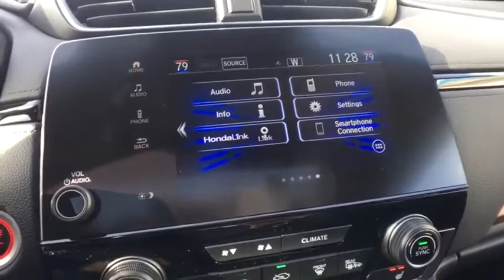2021 Honda CR-V Vestal, Binghamton, Ithaca, Johnson City, Big Flats, NY H54334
Gray New 2021 Honda CR-V available in Vestal, New York at Miller Auto Team. Servicing the Binghamton, Ithaca, Johnson City, Big Flats, NY area.

You wont want to miss this excellent value! Youll appreciate its safety and convenience features! Turbocharger technology provides forced air induction enhancing performance while preserving fuel economy. All of the following features are included: speed sensitive wipers lane departure warning and more. We pride ourselves in the quality that we offer on all of our vehicles. Stop by our dealership or give us a call for more information.